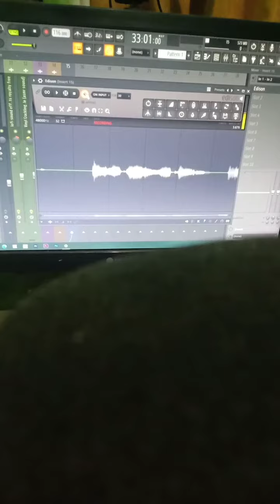0% vocal 100% editing